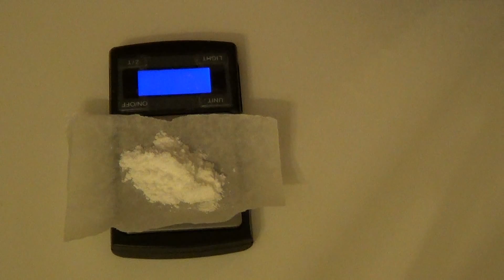Elixir of youth: Hyaluronic Acid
DIY: Gel (1% Hyaluronic Acid)
for deep hydration and skin repair

Τo Ελιξίριο Της Νεότητας:Υαλουρονικό Οξύ
Gel (Υαλουρονικό Οξύ 1%)
γιά βαθιά ενυδάτωση και ανάπλαση του δέρματος

θα βρείτε όλες τις απαραίτητες πρώτες ύλες  για τα καλλυντικά σε κάποια sites στο Internet όπως  AROMA-ZONE  (γαλλικό)  ή DRAGONSPICE (γερμανικό)

-You are authorized to embed this video on blog and websites, is if there is a citation of the source with an active link that leads to the specific video-source.
 -It is prohibited to download and use this video or part of it, for any reason, without written permission
Copyright Silia Natural Cosmetics

-Whereas every person and every situation is special and unique and there are people who may have allergies or sensibilities, if there is the slightest doubt whether or not it is appropriate for your case, to use essential oils and raw materials for cosmetics, I advise you to talk with an expert before using them. And you should always do a sensitivity test before use anyone of them!!!
Όροι Χρήσης - Σημειώσεις:
-Επιτρέπεται η ενσωμάτωση των βίντεο σε blogs και ιστοσελίδες με αναφορά στην πηγή με έναν ενεργό σύνδεσμο που θα οδηγεί στο συγκεκριμένο βίντεο-πηγή .
Πνευματικά Δικαιώματα Silia Natural Cosmetics

-Επειδή κάθε άτομο και κάθε κατάσταση είναι ξεχωριστή και μοναδική και υπάρχουν άνθρωποι που μπορεί να έχουν κάποιες αλλεργίες η ευαισθησίες, σας συμβουλεύω να συζητήσετε με έναν ειδικό, πριν χρησιμοποιήσετε κάποια από τα αιθέρια έλαια και τις πρώτες ύλες παρασκευής καλλυντικών, αν υπάρχει η παραμικρή αμφιβολία για το αν είναι κατάλληλα για την περίπτωση σας. Και οπωσδήποτε να κάνετε πάντα ένα τεστ ευαισθησίας πριν από οποιαδήποτε χρήση!!!